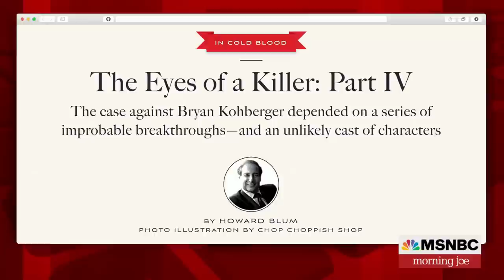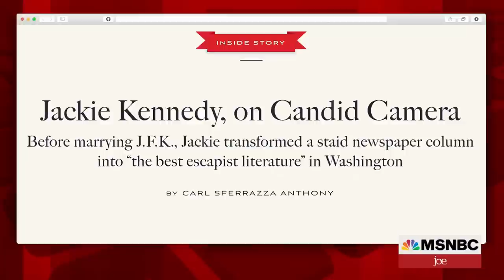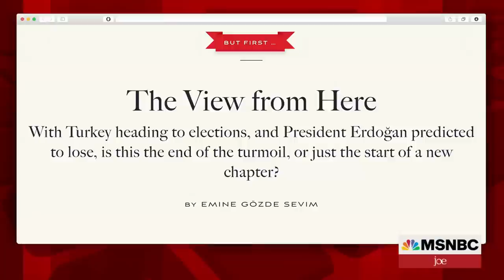A new book looks at Jackie Kennedy's journalism ambitions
A new book looks at Jackie Kennedy's journalism ambitions, and Alessandra Stanley, co-editor of the weekly newsletter Air Mail, joins Morning Joe to discuss the book along with new reporting from Howard Blum on the recent Idaho murders.